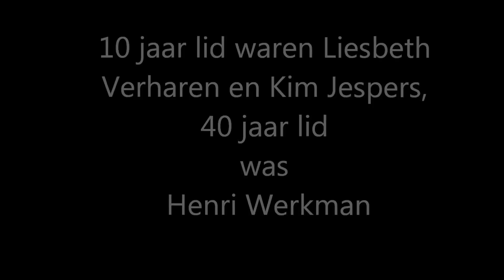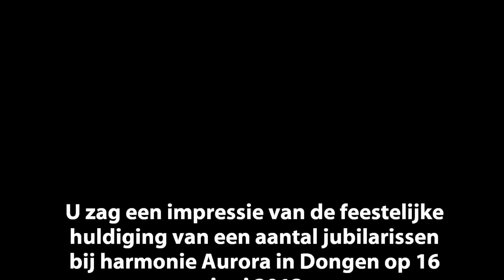AURORA.wmv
Dongen, 16 juni 2012.Het begon al rond een uur of vijf in de namiddag van deze zaterdag .Harmonie Aurora ging twee van in totaal vijf jubilarissen ophalen,of eigenlijk deed de voorzitter Peter Dirven dat in de auto en de harmonie ervoor. Zoals het hoort dus. Frans van Broekhoven en Jos Grootzwagers .Frans en Jos en hun dames werden bij de concertzaal van vanavond- 't Schouw -opgewacht met de meest vrolijke klanken van Aurora.Dat was nog maar het begin van de vele verrassingen die het tweetal stond te wachten